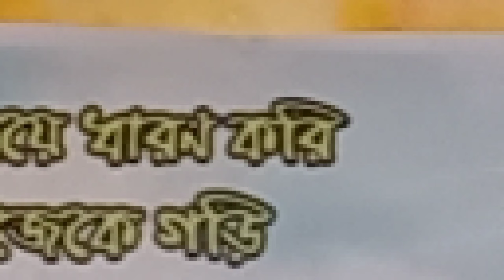je prem sorgo theke eshe || যে প্রেম সর্গ থেকে এসে || Anupam || riyaz || praner cheye priyo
je prem sorgo theke ase jibone omor hoye roy
sei prem amake diyo
jeno niyo tumi amar praner cheye prio